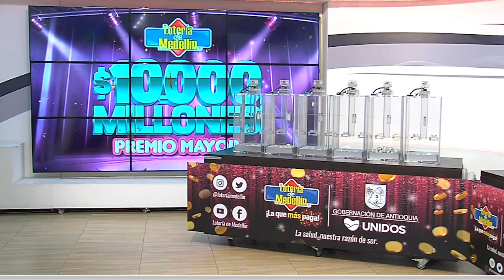Lotería de Medellín Resultado VIERNES 17 DE JUNIO 2022 ✅🥇🔥💰 PREMIO MAYOR